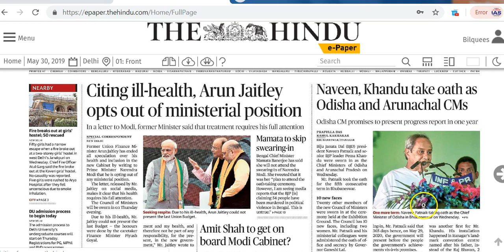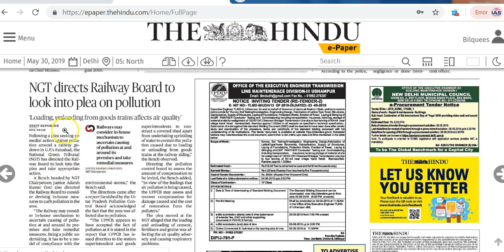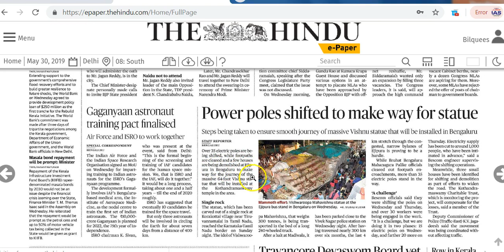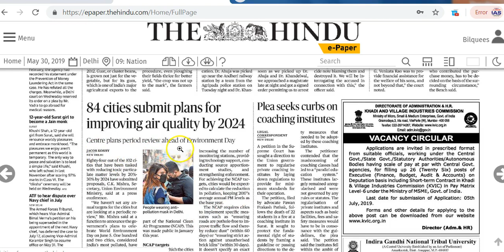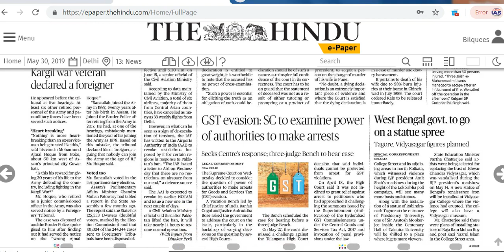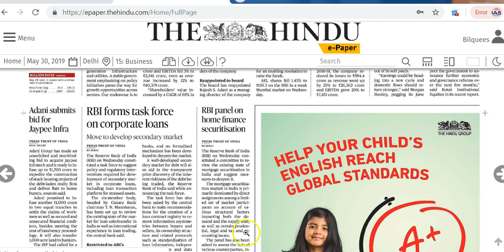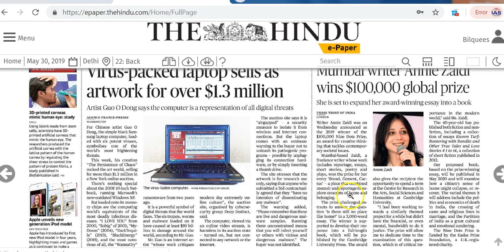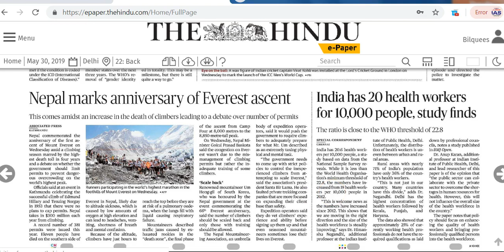IAS Daily Current Affairs | The Hindu Analysis by Mrs Bilquees Khatri (30 May 2019)